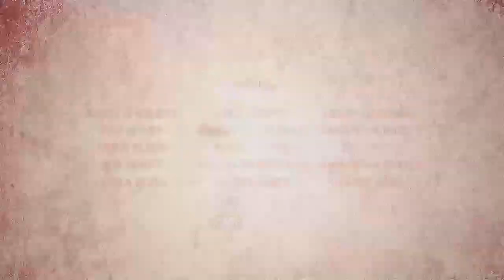Top 10 Latest YouTube Intro Templates for After Effects || Free Download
You can show your extended support by becoming a member of our channel. Join to get access to perks:

▬▬▬▬▬▬▬▬▬▬  ∂σωηℓσα∂ ℓιηк  ▬▬▬▬▬▬▬▬▬▬▬▬▬

▬▬▬▬▬▬▬▬▬▬  Instructions  ▬▬▬▬▬▬▬▬▬▬▬▬▬
1) Extract the template File using Winrar

2) Replace my logo with your logo

3) Edit the text to your liking

4) Render and Enjoy!

Editable Intro